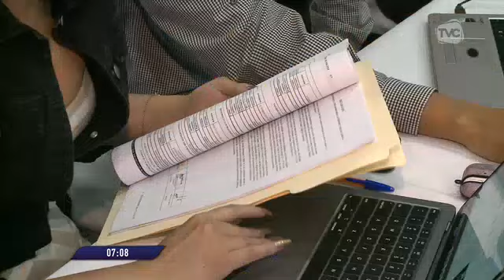Silencio electoral entra en vigencia hoy: ¿Cuáles son las sanciones?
Las multas podrían llegar hasta los 36 salarios básicos unificados, según el CNE.